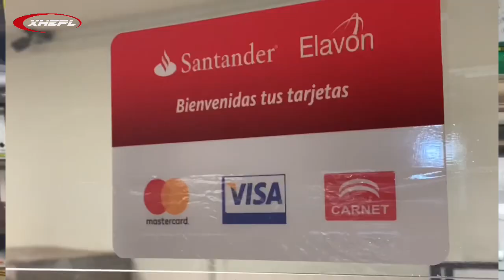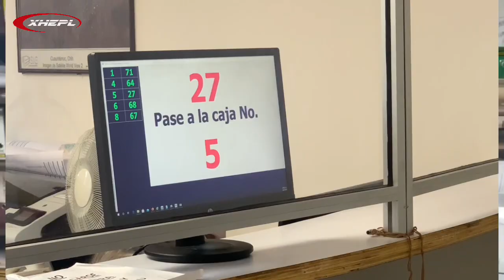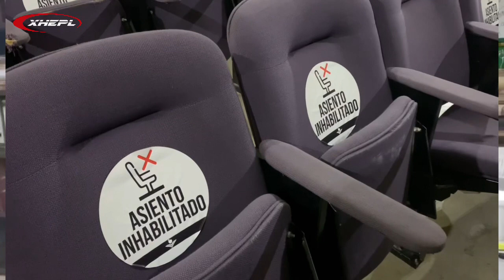Van más de 18 mdp en impuesto predial